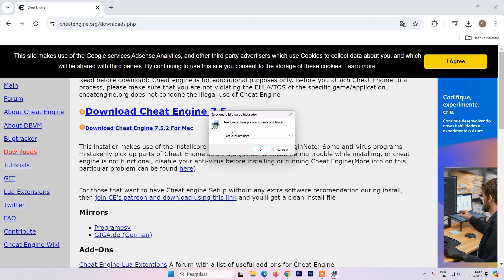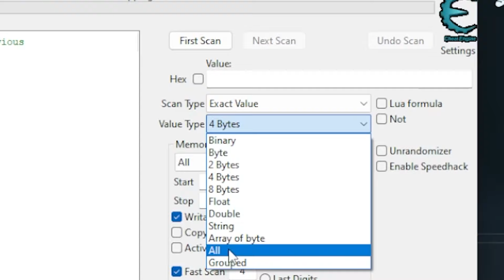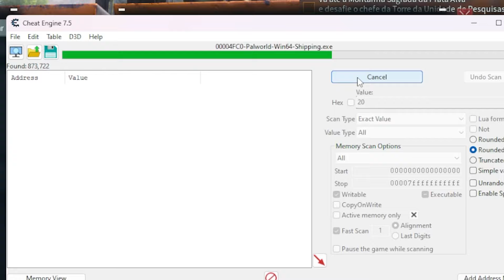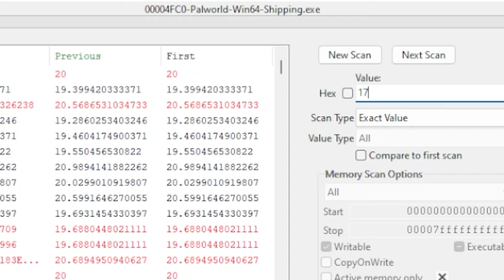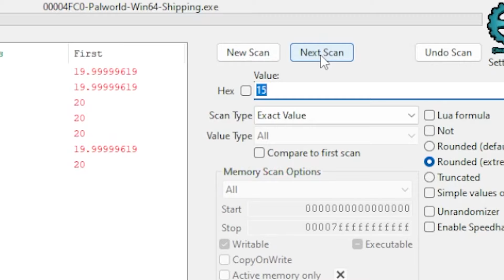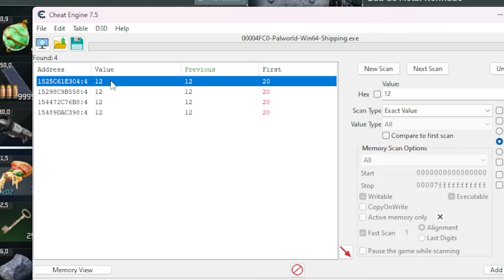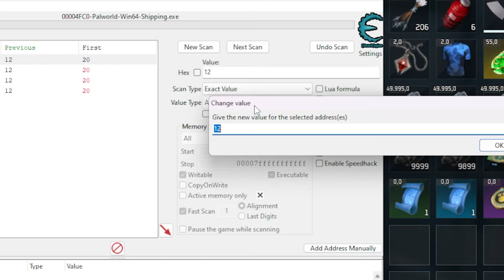ITENS INFINITOS NO PALWORLD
Você aprenderá como ter qualquer item infinito no Palworld, ou seja, como usar um Cheat de item infinito no game Palworld.

00:00 introdução;
00:45 Cheat Engine;
01:50 Ganhando itens infinitos no jogo;
09:20 Conclusão;